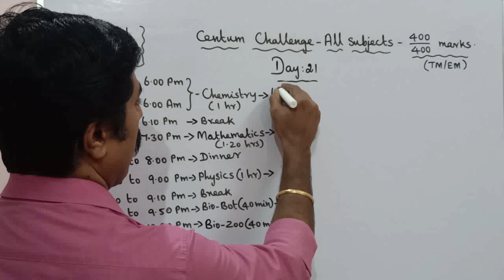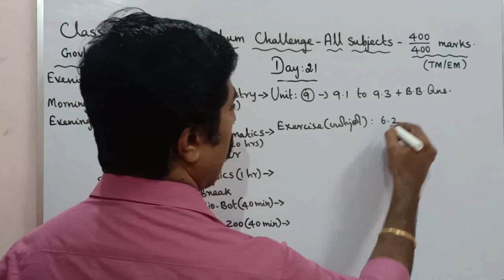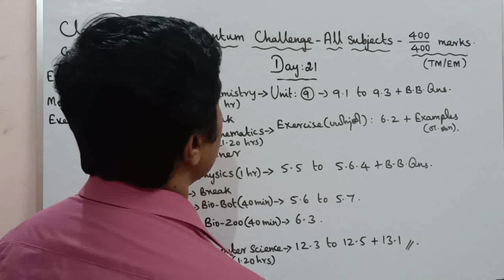Class 11|Day 21|Centum Challenge|half yearly exam (2022-2023)|all subjects|sky physics